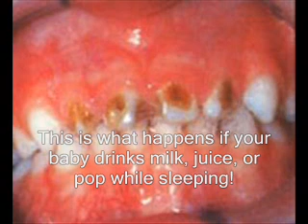Early Childhood Caries / Baby Bottle Tooth Decay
The American Academy of Pediatric Dentistry says that frequent consumption of liquids containing fermentable carbohydrates (e.g., juice, milk, formula, soda) increases the risk of dental caries due to prolonged contact between sugars in the liquid and cariogenic bacteria on the teeth. Poor feeding practices without appropriate preventive measures can lead to a distinctive pattern of caries in susceptible infants and toddlers commonly known as baby bottle tooth decay (BBTD), a form of severe early childhood caries (ECC). Frequent bottle feeding at night, breast-feeding on demand, and extended and repetitive use of a no-spill training cup are associated with ECC. Children experiencing caries as infants or toddlers have a much greater probability of subsequent caries in primary and permanent teeth.